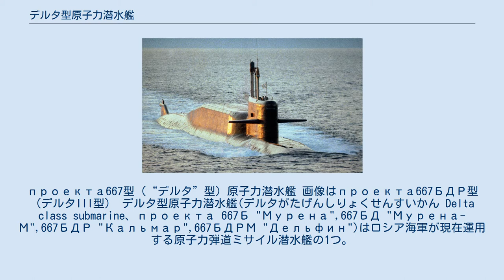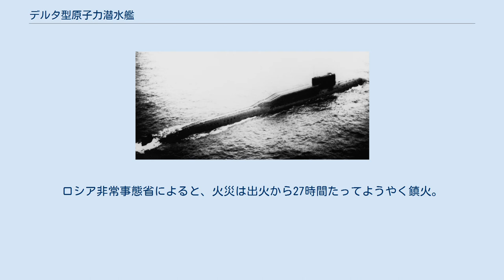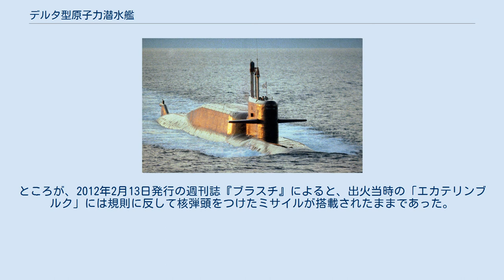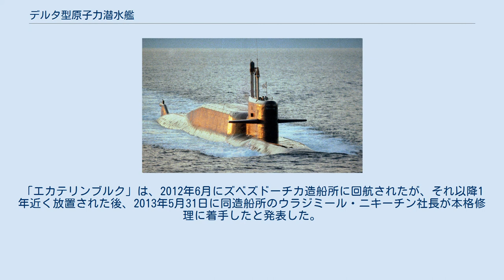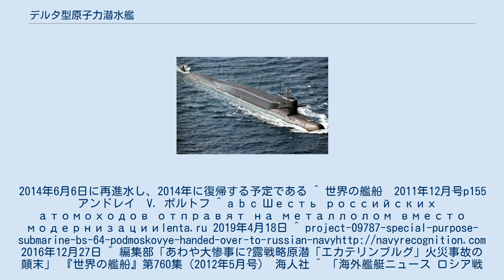デルタ型原子力潜水艦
проекта667型（“デルタ”型）原子力潜水艦 画像はпроекта667БДР型（デルタIII型） デルタ型原子力潜水艦(デルタがたげんしりょくせんすいかん Delta class submarine、проекта 667Б "Мурена",667БД "Мурена-М",667БДР "Кальмар",667БДРМ "Дельфин")はロシア海軍が現在運用する原子力弾道ミサイル潜水艦の1つ。
 「デルタ型」の名称はNATOのコードネームによるもので、1〜4型のサブタイプが存在する。
 ソヴィエト連邦・ロシア側の名称とNATOコードネームはそれぞれ である。
 1972年に667B型の最初の艦が就役し、1990年に667BDRM型の最後の艦が就役した。
その間に巨大化と先進化が行われた本艦級であるが、長射程のミサイルを運用するためにミサイル格納庫が大きくせり出している形の艦影はすべてに共通するものである。
 プロイェクト667B"ムレナ"（デルタI）型 プロイェクト667B型（デルタI型）は1972年から1977年にかけて就役した。
ロシアでの本型はプロイェクト667型（NATOコードネームヤンキー型原子力潜水艦の後継であり、より長射程の潜水艦発射弾道ミサイルR-29/RSM-40（NATOコードネームSS-N-8）を搭載している。
全部で18隻建造されたが、START-Iの発効に伴い、1998年までに全艦が退役している。
 プロイェクト667BD（デルタII）型は1973年から1975年にかけて就役した。
設計は-667B級を改良したものであるといえるが、ミサイルの搭載数を増やすために排水量が増えている。
次世代の-667BDR級の就役が早かったので、全部で4隻のみの就役となった。
START-Iの発効に伴い、1996年より退役を開始し、現在では全艦が除籍された。
 プロイェクト667BDR"カリマール"（デルタIII）型 プロイェクト667BDR（デルタIII）型は1976年から1981年にかけて就役した。
-667BDR型はそれまでの667型とは異なり搭載しているミサイルはMIRV式のR-29R/RSM-50（SS-N-18）となっており、それまでに比べて攻撃力が大きくなっている。
全部で14隻が建造され、北方艦隊に5隻、太平洋艦隊に9隻が配備された。
 1993年春に発表された「艦艇整備10ヵ年計画」では、戦略原潜はプロイェクト941型（проект 941、NATOコードネーム“タイフーン”級）と667BDRM型のみを残し、本型も含めた他のクラスは全て退役させる方針であったが、結局、維持コストの嵩む941型を早期退役させ、1990年代前半までに順次オーバーホールを済ませていた本型は残される事になった。
なお北方艦隊所属のK-129は1990年代に潜水艇母艦に改造され、BS-136となった（デルタIIIストレッチ型）。
 財政難などの理由により順次除籍され、2011年には北方艦隊に特務原潜BS-136、太平洋艦隊には3隻が在籍していた。
太平洋艦隊所属艦は、行動不能状態にあると報じられていたが、時々、宗谷海峡を浮上航行する姿が海上自衛隊によって目撃されていた。
2004年11月、同艦隊のK-223「ポドリスク」で、タンクへの過剰水圧のため飲料水タンクが爆発するという事故が起き、翌年、修理のため沿海州に向かう姿が宗谷海峡で目撃された。
K-433「スヴャトイ・ゲオルギー・ポベドノーセツ」は、2004年以降、毎年オホーツク海で弾道ミサイルの試射を行っており、2006年9月10日にも、千島列島のシムシル島沖でR-29Rミサイルを発射している。
 本型は人工衛星の打ち上げをR-29Rを用いて行っており、このロケットはヴォルナと呼ばれた。
 ロシア海軍総司令官クロエドフ上級大将は「就役中の667BDR型(デルタIII型)の寿命を無期限に延長する」と在任中に発言したが、これは、本型を艦齢ぎりぎりまで目一杯使用するという意味と見られる。
現在運用中の艦も2010年代には寿命を迎え、随時退役していく事になろう。
 プロイェクト667BDRM"デリフィン"（デルタIV）型 プロイェクト667BDRM（デルタIV）型は1985年から1990年にかけて就役した。
667BDR型よりもかなり大型化されているが、その分は、静粛性の向上に充てられた。
搭載しているミサイルは当初R-...